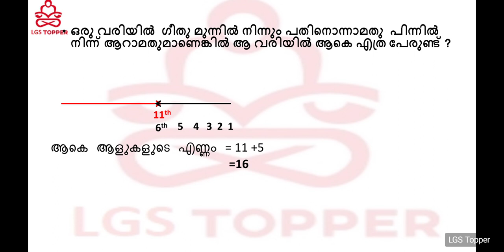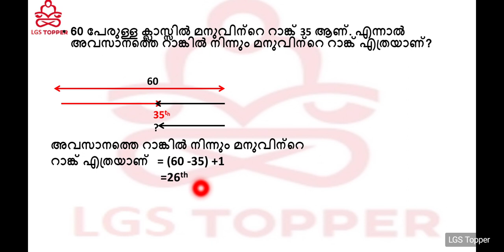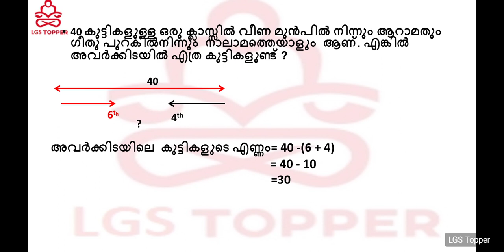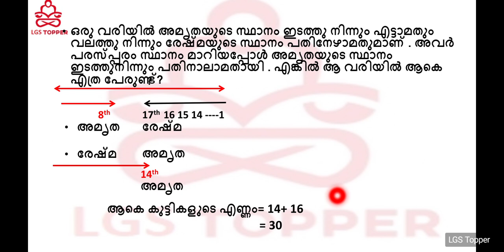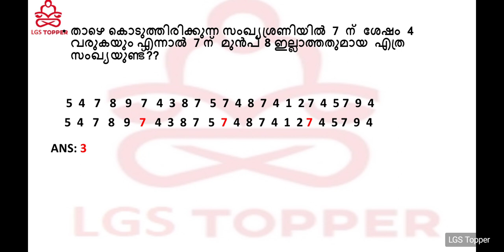സ്ഥാനനിർണ്ണയം (Ranking)-10th level kpsc exam-LDC,LGS,Field assistant